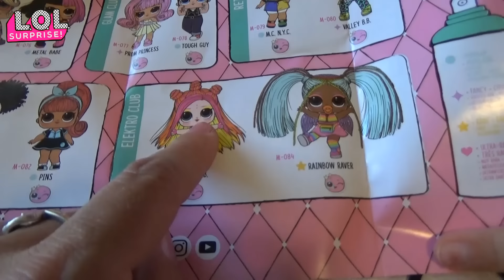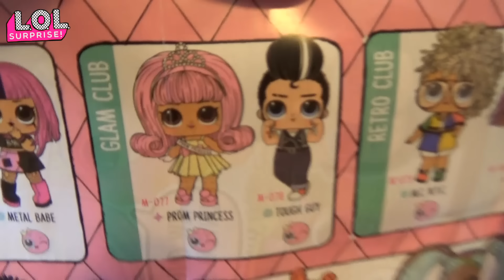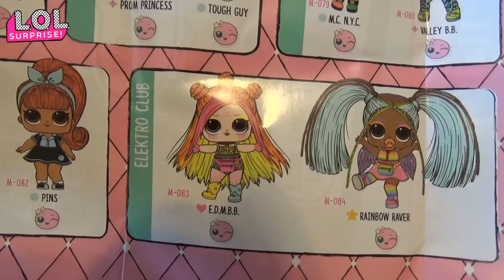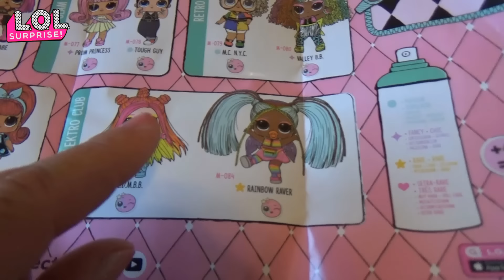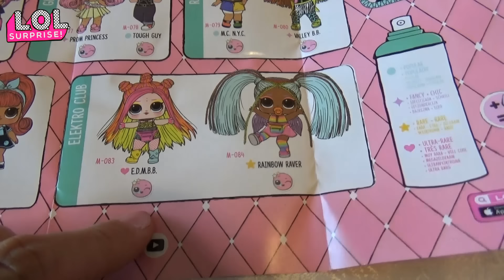ЧЕЛЛЕНДЖ lol Угадай Куклу СОФИЯ Прекрасная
ЧЕЛЛЕНДЖ L.O.L ВСЯ КОЛЛЕКЦИЯ МОИХ КУКОЛ В ОДНОМ ЧЕЛЛЕНЖЕ! Кто попался в новой капсуле?